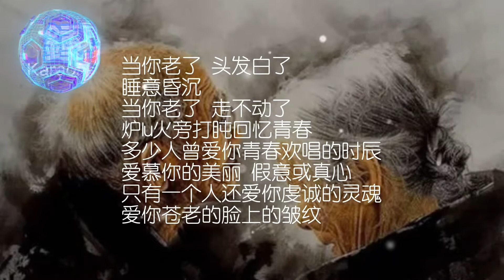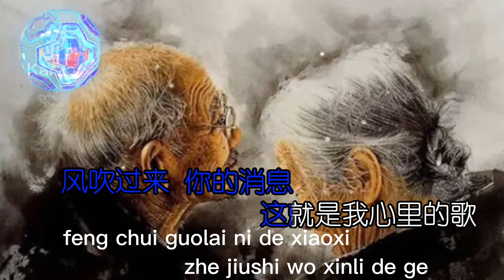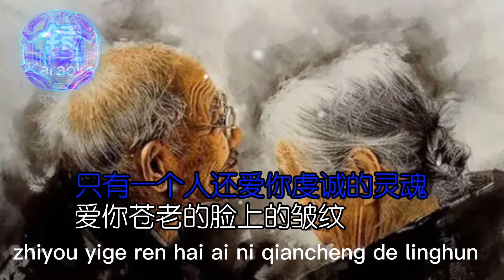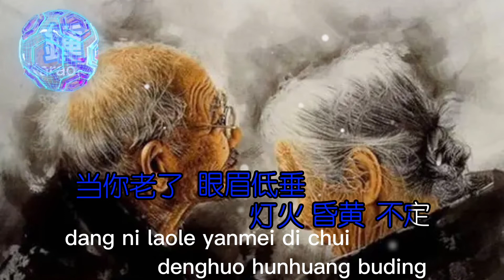当你老了karaoke lyrics